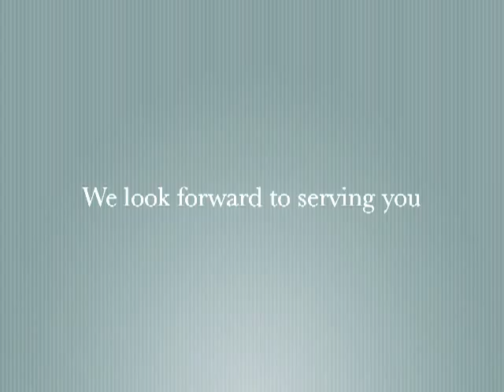Move Up Or Move On.m4v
Move up Move On in 2012.